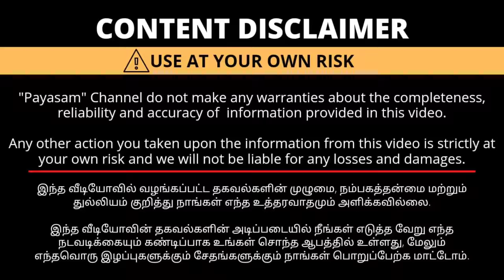துணி காய வைக்க இது உங்களிடம் இருக்கா | Foldable Hanger | Payasam Channel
Classic Hanger

Shop Address 👇

Nallampalayam Rd, Laxmi Nagar, Sanganoor, Coimbatore, Tamil Nadu 641027.

Location 👇🌍

விளம்பர தொடர்புக்கு 👇
To Advertise Your Business 👇

foldable hanger,
foldable hanger for clothes,
foldable hanger for wardrobe,
foldable hanger shark tank,
foldable hanger for drying clothes,
foldable hanger stand,
foldable hangers for travel,
foldable mobility stainless steel clothes hanger,
foldable door hanger,
folding and hanging,
folding and hanging clothes,
folding and hanging jeans,
folding hanger,
folding bike hanger,
folding hanger besi,
foldable cloth hanger,
folding clothes hanger,
folding coat hanger,
folding chair hanger diy,
folding chair hanger,
hanging folding closet doors,
hanging folding chairs in garage,
collapsible clothes hanger,
foldable cup holder,
how to make foldable clothes hanger,
foldable hanging drying rack,
foldable dress hanger,
hanging folding doors,
foldable hanger easy,
foldable hanger extension,
foldable hanger electric bike,
foldable hanger electric,
folding hanger for clothes,
folding hanger for saree,
collapsible hanger for closet,
hanging folding gate,
foldable hanger home depot,
foldable hanger hooks,
foldable hanger handlebars,
foldable hanger handle,
foldable hanger hack,
foldable hanger house,
foldable hanger ideas,
foldable hanger inc,
foldable hanger instructions,
foldable hanger installation,
foldable hanger jeep,
foldable hanger jack,
foldable hanger jumper,
foldable hanger jive,
foldable hanger kit,
foldable hanger kits for softail,
foldable hanger knife,
foldable hanger kayak,
foldable hanger lowes,
foldable hanger law,
foldable hanger legs,
foldable hanger lights,
foldable hanger lift,
folding travel hangers,
foldable mobile holder,
magic foldable hanger,
mini foldable hanging neck fan with power bank,
folding or hanging clothes,
folding pants hanger,
foldable phone holder,
foldable plate holder,
foldable pen holder,
foldable plate holder for sniper 150,
foldable hanger quilt,
foldable hanger queen,
foldable hanger quadcopter,
foldable hanger qvc,
foldable hanger queen size,
folding hanger rack,
folding hanger stand,
folding hanger shark tank,
hanging folding shelf,
folding cloth hanger stand,
folding hanger 30 stick,
shark tank foldable hanger,
foldable hanging table,
folding hanging towels,
hanging folding table on wall,
foldable hanger unblocked,
foldable hanger unblocked games,
foldable hanger unbox,
folding vs hanging clothes,
folding wall hanger for clothes,
foldable hanger xbox,
foldable hanger xo,
foldable hanger xpress,
foldable hanger youtube,
foldable hanger yoke,
foldable hanger yarn,
foldable hanger zipper,
foldable hanger zapper,
foldable hanger zip,
foldable hanger 0-60,
foldable hanger 18,
foldable hanger 15,
foldable hanger 24,
foldable hanger 2 unblocked,
foldable hanger 2022,
foldable hanger 2021,
foldable hanger 5th wheel,
foldable hanger 6 drawer,
foldable hanger 72,
foldable hanger 8x8,
foldable hanger 94,
foldable hanger 9mm